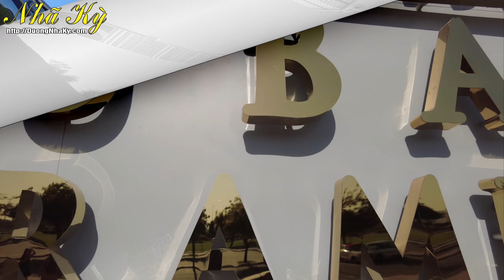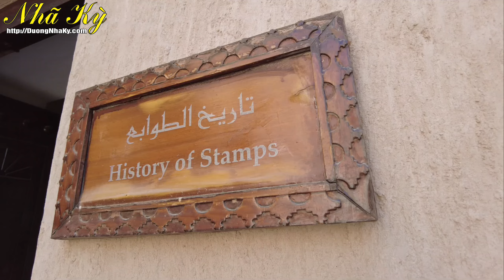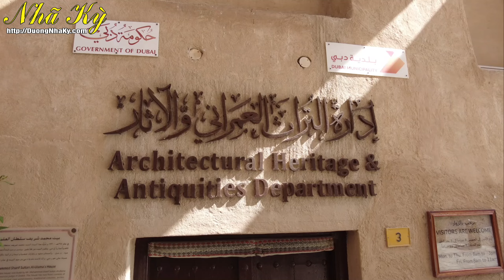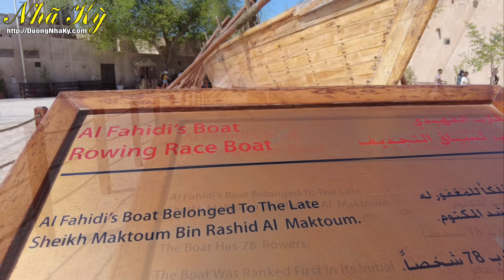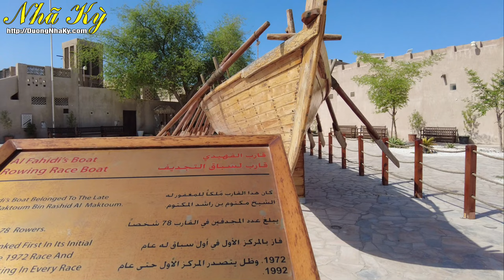Những ngày khám phá tại Dubai, đất nước sở hữu những thứ nhất trên thế giới. ( Phần 1)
Nếu bạn đã từng ngỡ ngàng về những công trình kiến ​​trúc ở các nước Châu Á. Giờ đây, ở Dubai này, bạn sẽ được tham quan 3 trong số vô số công trình ở đây. Bởi Dubai sở hữu nhiều công trình kiến ​​trúc nhất thế giới. Và sự tráng lệ và sang trọng hiện đại của nó, trong video này, Nhã Kỳ sẽ giới thiệu đến các bạn công trình mà ai cũng thích thú, đó chính là đài quan sát được thiết kế như một khung hình khổng lồ nhất thế giới. Tiếp đến là bảo tàng vô cùng hiện đại và đặc sắc. Cuối cùng là khu phố cổ bí ẩn, cổ kính ở Dubai, đó là khu phố cổ Ả Rập, Nhã Kỳ mời các bạn chiêm ngưỡng những công trình kiến ​​trúc vĩ đại của thế giới để xem tại sao Dubai là nơi thu hút hàng triệu lượt khách du lịch mỗi năm

If you have ever been surprised about the architectural works in Asian countries. Now, here in Dubai, you will be able to visit 3 of the countless buildings here. Because Dubai owns the most architectural works in the world. And its modern magnificence and elegance, in this video, Nha Ky will introduce to you the project that everyone is interested in, which is the observatory designed as the world's largest picture frame. . Next is the extremely modern and unique museum. Finally, the mysterious and ancient town in Dubai, which is the Arab old town, Nha Ky invites you to admire the great architectural works of the world to see why Dubai is such an attractive place. millions of tourists every year

Trong những video này mình Dương Nhã Kỳ sẽ chia sẽ cho các bạn những cảnh đẹp tại Review cho các bạn những chỗ mình đã đi qua :0 cho bạn thấy cảnh đẹp ở nơi đây. Chúc các bạn coi video vui vẽ nhé.